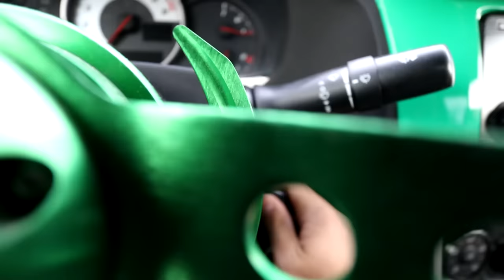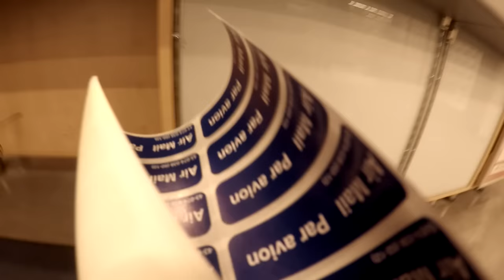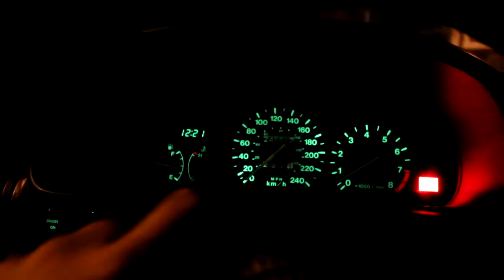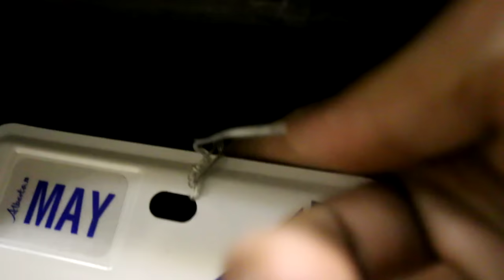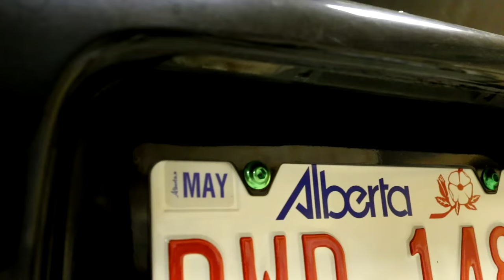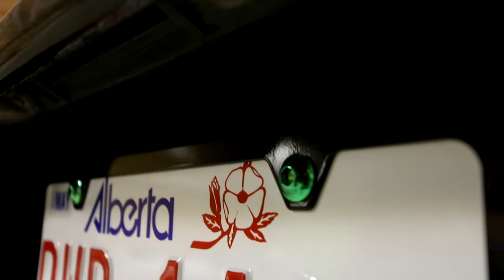Rice Boy Vlogs: Winter Beater Prep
"beater," or a no-frills car you drive only in winter.
Even though like all old vehicles it will need a bit of TLC,
but I actually have plenty in store for this "winter warrior" =).

Farewell Frog - Lounge Piano Jazz
TheFatRat - Never Be Alone
DREAMS
Casey Calhoun - Baby
Max Elto - Shadow of the Sun (Adventure Club Remix)